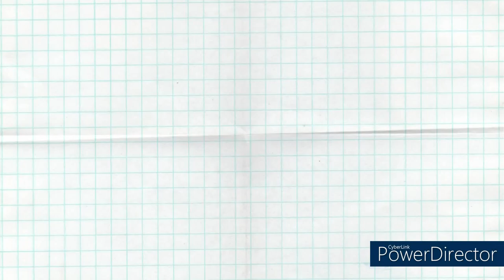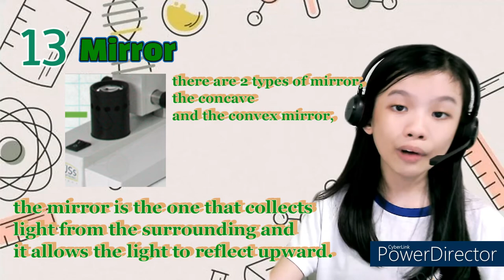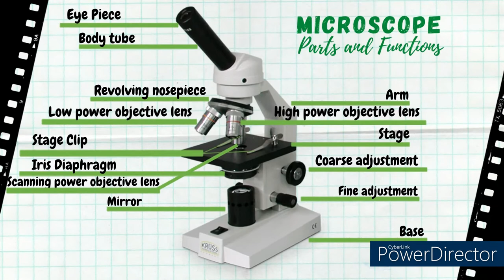Microscope parts and functions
Florentino Torres High School Grade 7 - Makabayan
This is my video project on Science
I was explaining in this video
the parts and functions of a microscope
I hope you like my edit and my presentation as well